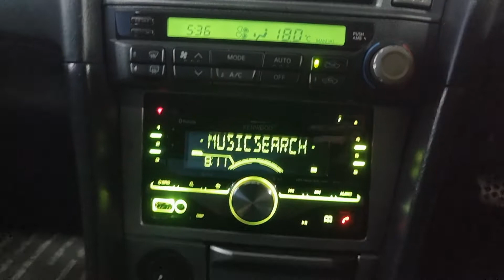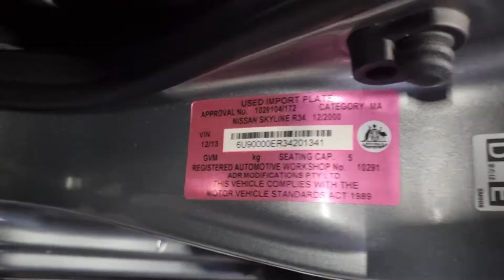2000 Nissan Skyline R34 25GT-T